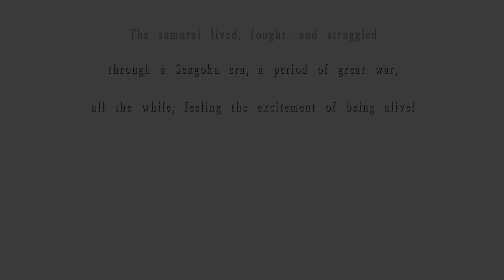Yukimura Sanada: Battle of Amana Castle - Way of the Samurai 3 [侍道3] (Samurai Warriors Style)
Ragdoll animation in wots 3 is pretty good, imo. Why they don't use it in the 4th game?